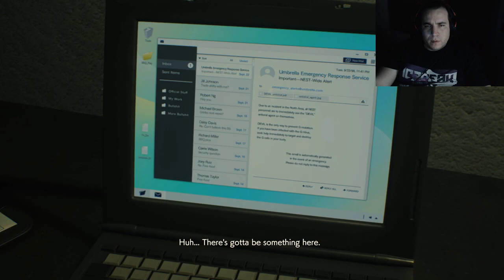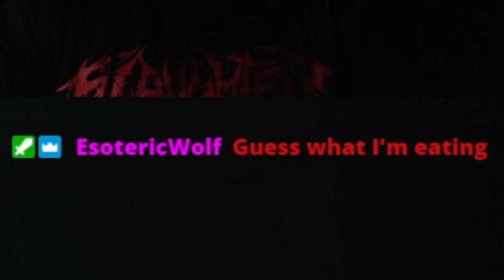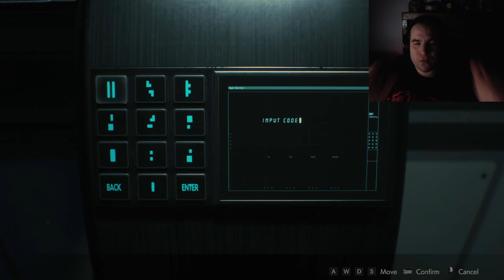Let's Play Resident Evil 2 Remake (blind) | Simple Tasks Baffle Me | Crazy Dave Gaming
| Follow Me |

Graphics Card: MSI Gaming Geforce GTX 1080

CPU: Intel Core i7-8700

Motherboard: MSI Gaming  Z370

Case: Phanteks Eclipse P400 Steel ATX

Headset: HyperX Cloud II

SSD: Seagate Firecuda 2TB

RAM: Corsair Vengeance RGB Pro 16GB

CPU Cooler: Be Quiet! Dark Rock 3

Power Supply: EVGA 750 80+ Gold